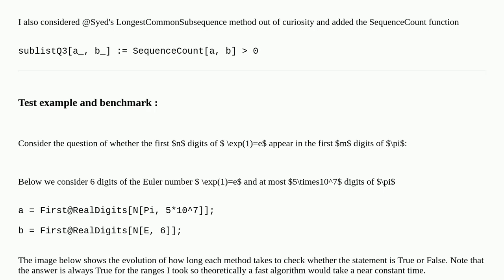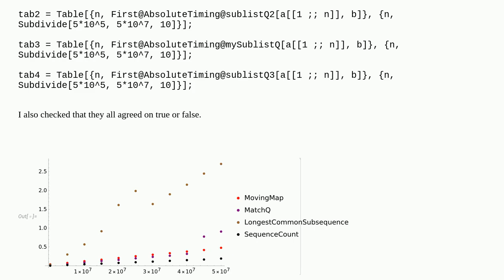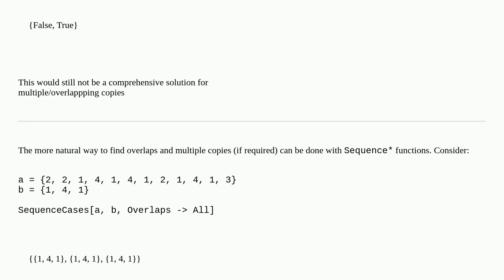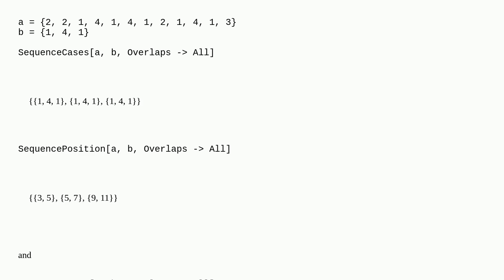What could be an efficient SublistQ command?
A special thanks goes out to the community

  list-manipulation